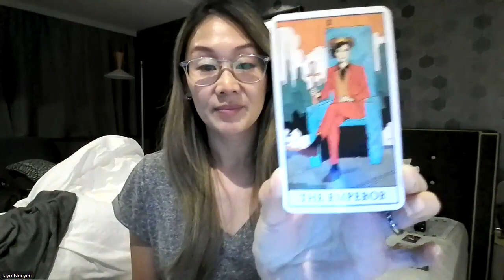VLOG: Konnichiwa from Japan! 🎎👋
PSA: Apologies for the recent silence beautiful souls... I am currently in holidaymode in Japan and will return with more content "shortly". Thanks for your patience cosmic super stars! 🤗

[PSA: If you are finding it hard to understand what I am saying, please turn the English captions on. I can sometimes struggle with verbalising things in a coherent manner. Thanks for your love and understanding!] 🙏✨

⚠️⚠️⚠️VIP MESSAGE TO VIEWERS⚠️⚠️⚠️
⛔ I WILL NEVER MESSAGE YOU DIRECTLY OFFERING SERVICES! ⛔
PLEASE BE AWARE OF SCAMMERS, especially in the comments section!

☪️ MY SPIRITUAL CREDS / BACKGROUND STORY ☪️
After 21 years in the workforce (in a vast range of industries), I finally left the corporate world in late 2023 to begin aligning to my spiritual path (life's work). 💚

I AM a quirky numerologist, energy healer, shamanic practitioner and intuitive tarot reader. I identify as being a "wounded healer", and I AM BOTH A LIGHT + SHADOW WORKER. I AM AN ENIGMA that dances to the beat of my own drum, and have always been notably "different" since young. 👾
My energy can be very polarising for people - they either love me OR hate me! ☯️

While I only began "waking up" after my mid-30s (latebloomer), I have always been a compassionate SERVICE SOUL, and helping others comes very naturally to me. 💖

The reason I am able to effectively relate to people from all walks of life and age groups is due to the fact that I have been through a diverse range of life experiences, including having to overcome multiple challenges from a very young age (unbeknownst to many of my peers). My bright, childlike spirit (optimism) has often misled people to believe that I have not been through any struggles in life, but this is NOT TRUE. I have fallen into numerous periods of darkness, where my toxic mental state almost got the better of me. This is why I can immediately recognise wounds/shadows within others because I used to possess them too. ⚕️

My soul mission is to guide lost souls back towards the light, and to help reconnect them to their hearts. 💖💖💖

OTHER FACTS:
I am highly introverted, a highlysensitiveperson (empath), and on the adhdspectrum (inattentive type). In summary, I AM neurodivergent. This simply means that I operate (think and act) differently, and I hope to bring more awareness around this subject in the near future.

The door is always OPEN for those who ASK! 🚪🥰

ASTROLOGICAL CHART PLACEMENTS:
Tropical - 🌞 Gemini 🌚 Taurus 🙌 Leo (Chart Ruler: Sun)
Tropical North Node - Gemini in the 11thHouse (that's why I created this channel) 🌏✨
Tropical Dominant Houses  - 9th, 10th, 11th
Vedic - 🌞 Taurus 🌚 Aries 🙌 Cancer (Chart Ruler: Moon)
Nakshatra - Bharani 🐘🥚✨

In a channelled Hebrew Numerology System, my SoulDestiny is 12-3 - lamed-gimmel. (#33) IYKYK! 🌏🌈✨

P.S. At 2024, I am "40-something" years old... SURPRISE!!! 🤪
Did you foolishly "judge this book by its cover"???

Appreciate my silly efforts? Feel free to show 💖 by donating 💰 to my soul mission (Never expected, but ALWAYS APPRECIATED!)